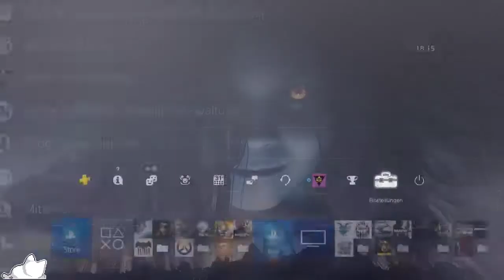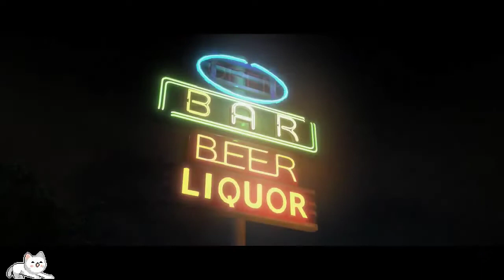Let`s Play Beyond Two Souls #12 Wie andere Mädchen